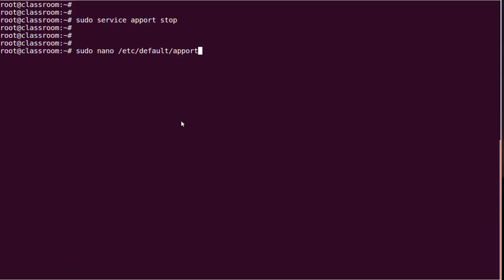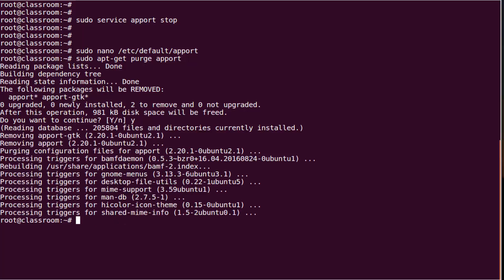How to Disable, Stop or Uninstall Apport Error Reporting on ubuntu 16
in this tutorials you will learn How to Disable, Stop or Uninstall Apport Error Reporting on ubuntu 16